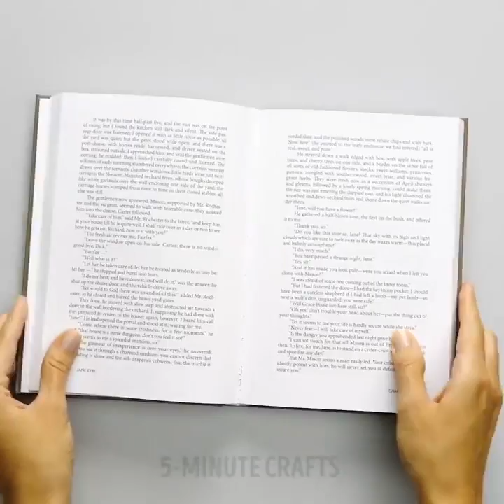20 IDEEËN VOOR CHOCOLADEDECOR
CHOCOLADE DECOR

Je kunt bijna elk dessert met chocolade versieren. Taarten met chocolade versieren is snel, gemakkelijk en alles wat je nodig hebt is chocoladeschilfers, een vel perkamentpapier en iets om ermee te pijpen; ofwel een ritssluitingszak, of als je er een hebt, kun je een glazuurzakje gebruiken met een puntige punt (om volledig on technisch te zijn). Het recept voor de hierboven gefotografeerde cake staat hier. Stel je nu eens voor hoe mooi dit eruit zou zien als een espresso-crème brûlée; Eh, eh ?!

Ingrediënten / hulpmiddelen voor het decoreren van cakes met chocolade:

1/2 tot 1 kop halfzoete chocoladeschilfers (dit werkt ook uitstekend voor witte chocoladedecoratie)

1 vel perkamentpapier

1 glazuurzak

Puntige punt of een zak met ritssluiting

Taarten met chocolade decoreren:

1. Plaats een vel perkamentpapier op je aanrecht (het minst dure bakpapier is bij Costco).

2. Smelt 1/2 kop of chocoladeschilfers in de magnetron of het fornuis (meer als u een groter project aan het doen bent). Verwarm het niet en controleer door te roeren, omdat de chocoladestukjes hun vorm behouden, zelfs als ze warm zijn. Als je het oververhit, zullen ze afbrokkelen en droog worden.

3. Breng je gesmolten chocolade naar je spuitzak. Als het een zak met ritssluiting is, knipt u een klein gaatje door de hoek van de zak af te knippen. je kunt het gat altijd groter maken, maar je kunt het niet kleiner maken.

4. Buig uw ontwerp op uw perkamentpapier. Voor gedetailleerdere ontwerpen stelde een van mijn lezers voor dat je je ontwerp op computerpapier kunt afdrukken, dan je perkamentpapier over het printerpapier kunt leggen en er overheen kunt traceren. Als je een paar keer verknoeit; maak je er geen zorgen over; het is niet alsof je het op je taart aansluit.

5. Leg een snijplank onder uw perkamentpapier en breng het gedurende 5 minuten naar uw vriezer of totdat de chocolade hard wordt.

6. Pel het nu voorzichtig van het papier en breng het over naar je cake. Het is het gemakkelijkst om het over te zetten terwijl het nog steeds erg koud is uit de vriezer (minder kans dat je 3D-chocolade breekt tijdens de montage).

Jeetje, het is zo makkelijk. Het is te makkelijk! Je kunt ook chocoladeletters uitschrijven, zodat je je taart niet vernietigt als je "Gelukkige Verjaardag" lelijker is dan je dacht dat het zou zijn (daar geweest) of als je bloem er als een schepsel uit ziet (klaar).

Als je dit probeert en een foto deelt op Instagram of Facebook, laat het me dan weten. Ik zou graag uw creatieve ontwerpen zien!

Tijdstempels:

1:24 Ballonchocolade

2:46 Honingraat

3:12 Chocolade cupcake

4:22 Chocolate Cola-fles
5-Minute Crafts officieel Nederlands kanaal.